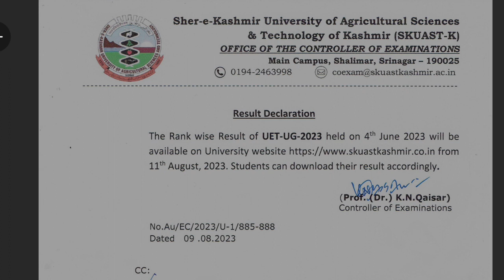SKUAST kashmiri counseling date and rank wise merit list